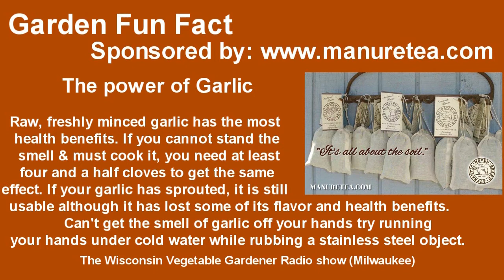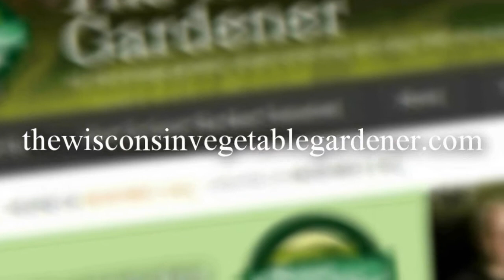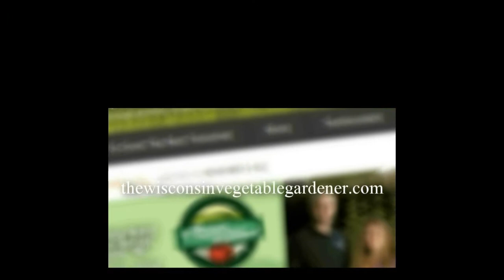S2E29 Unique ways some vegetables grow, dealing with slugs, Guest Juan & Ashley of omgrowngarden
Replay of The Wisconsin Vegetable Gardener Radio Show from 9-15-18 on 860AM WNOV and W293cx 106.5 FM Milwaukee WI,
Topics: Joey and Holly talk about 5 Unique ways some vegetables grow
dealing with slugs, also their guests Ashley Romero and Juan De los Rios started growing a dream on a tiny apartment balcony. Discover the passion that led them to buying 6 acres of their own follower their journey on Instagram
Unique ways some vegetables grow
Corn - Scientists believe people living in central Mexico developed corn at least 7000 years ago. It was started from a wild grass called teosinte. Teosinte looked very different from our corn today. The kernels were small and were not placed close together like kernels on the husked ear of modern corn.
Leeks – grow like onions
Strawberries and raspberries aren't really berries in the botanical sense. They are derived from a single flower with more than one ovary, making them an aggregate fruit. True berries are simple fruits stemming from one flower with one ovary and typically have several seeds.
Pineapple – grows like a bush -
Brussel sprouts – brassica family – grow on a stalk – sprouts grow out the sides of stalk
Dealing with slugs
- Organically – beer in cups – buried at soil level - organic pesticides – coffee ground, eggshells, sand, avoid having damn dark places – copper wire - Diatomaceous earth – hair – slug tape – salt
- Chemically – pesticides – harmful herbicides

Juan and Ashley are a young couple currently residing in Austin, TX and they just bought a farm. They share their growing lives on social media to help inspire others.
1.You two are not from TX originally – how did you meet and how did your experiences with gardening both begin?
2.What inspired you to buy 6 acres and move to a larger scale of agriculture?
3.You are still new gardeners – what is the best advice you can give to new gardeners from your fresh perspective?
4.You like to grow sustainably – how will you keep that going on the farm?
5.You would like to use the farm as a source of income – are there certain crops you will grow for that or will you grow a variety of things?
6.How can people find you to follow you and find out more about you?